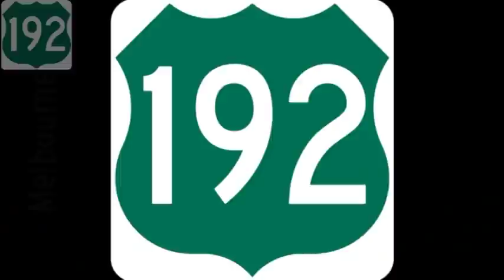US Highway 192 Eastbound Part 8 - Melbourne, FL (silent)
US Highway 192 Eastbound through Melbourne, FL from the junction with I-95 past Melbourne International Airport and on to Babcock St.

This video is presented without an audio track. Please feel free to launch your favorite music player and play the song of your choice in the background.